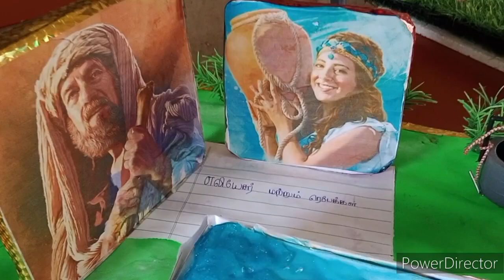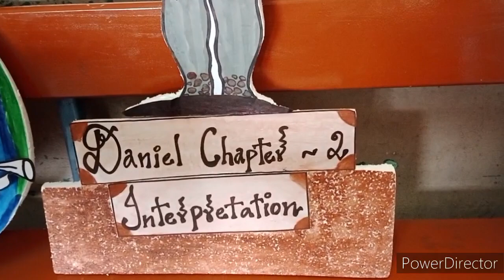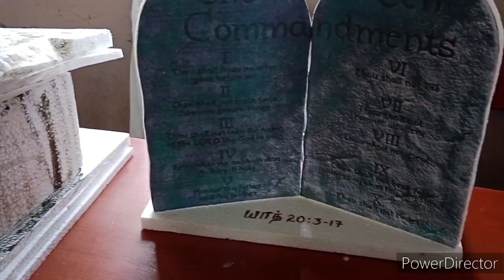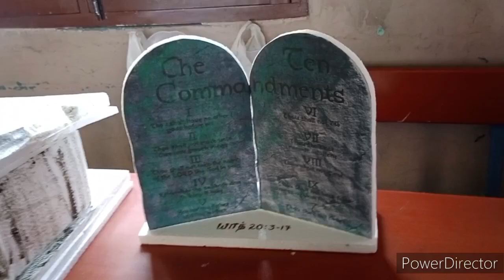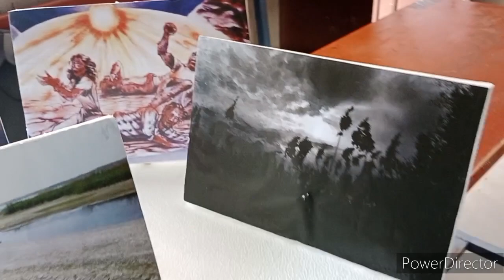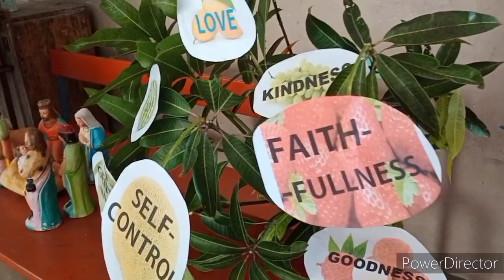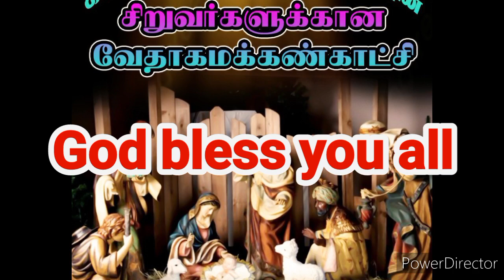வேதாகமக்கண்காட்சி பகுதி 1